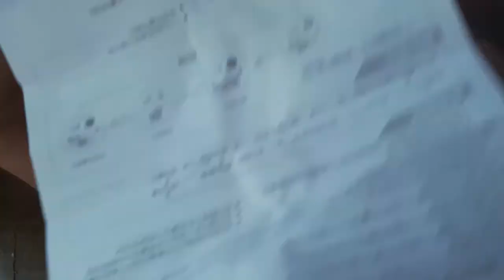Aliexpress compra sem taxa Skmei masculino esportes relógios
Aliexpress compra sem taxa  isso mesmo um produtos muito bom esse chegou muito rápido Skmei masculino esportes relógios relógio masculino 5atm mergulho natação moda relógio digital militar multifuncional relógios de pulso relogio masculinoSkmei Direct Selling Store